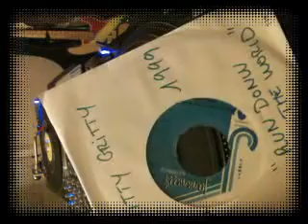Run down the world riddim 90's- LABEL Burro International.avi